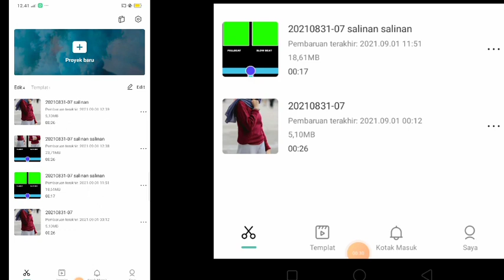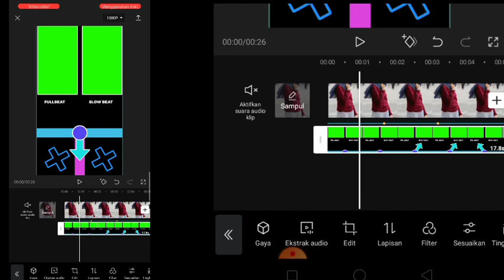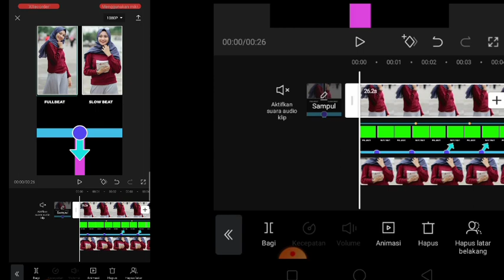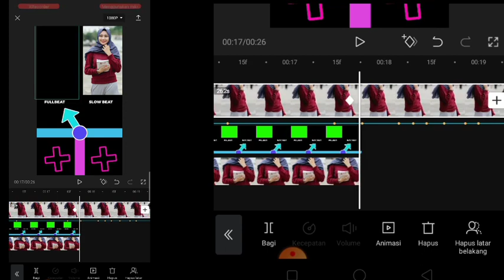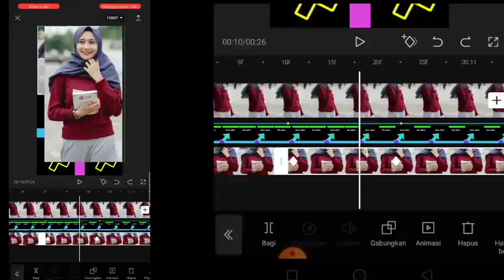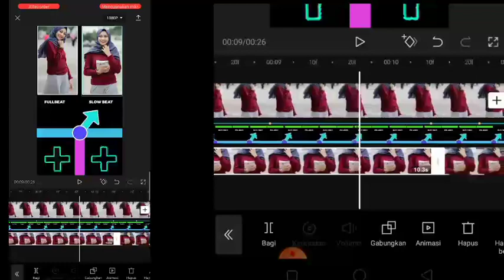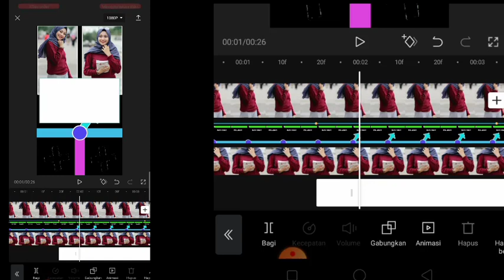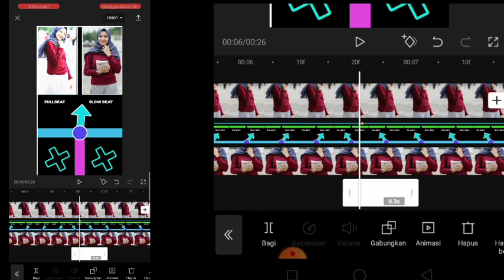Tutorial Edit Video Di Capcut || Full Beat X Slow Beat, Viral Tiktok